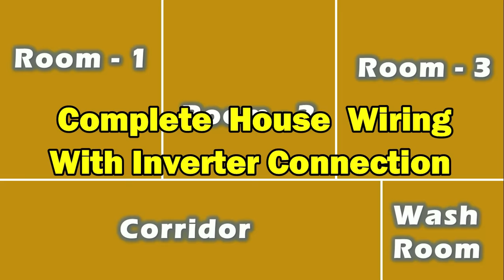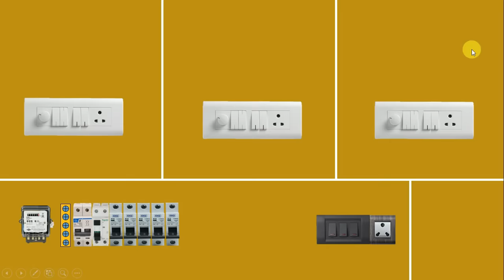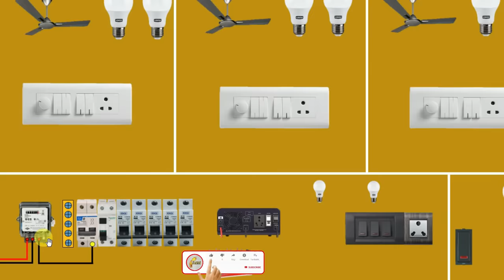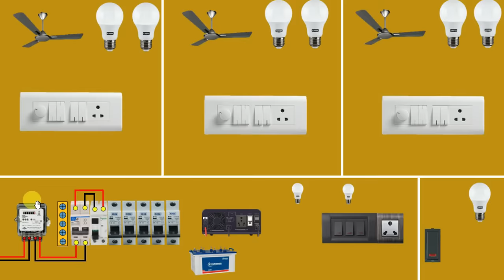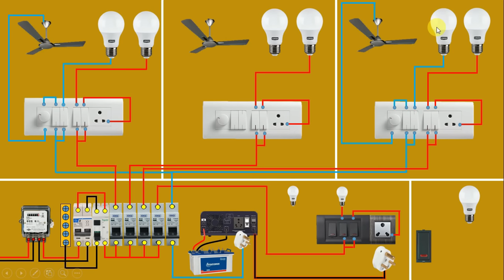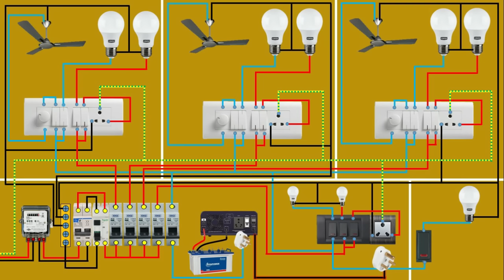Complete House Wiring with inverter connection for all Room | Electrical Technician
Complete House wiring with Inverter Connection

Namashkar Dosto,
Is video ke dwara maine bahut hi ache tarike se sikhaya hu ki kaese hum hamare ghar mai house wiring karenge wo bhi inverter connection ke sath

House wiring mai aapko bas ek inverter Use karna hai ushi ke dwara pure ghar mai inverter ka power supply distribute karenge
ek baar is video ko jarur dekhe

1. how to do inverter connection for home
2. how to do wiring of inverter for home
3. learn to do wiring of inverter
4. switchboard connection with inverter
5. Inverter connection in main Distribution Board

Realated topic

inverter board
electric board
electric board fitting
electrical engineering
Switch
MCB
RCB
RCD
uk
eee
eeestudy
electric bd
electrical work
wiring
home wiring
circuit breaker
circuit breaker in hindi
electrician

house wiring,
electrical wiring,
switch,
switch board,
connection,
uk,
circuit breaker,
MCB,
electric extension board,
how to
light